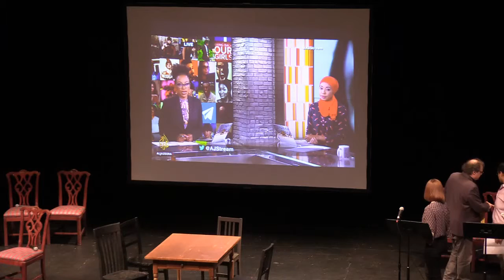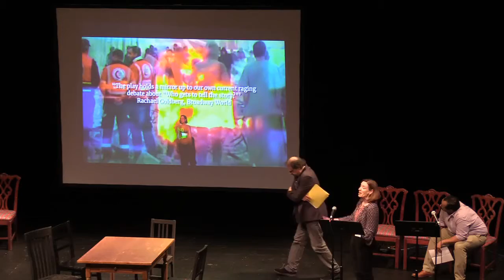Part 2: Dreaming Beyond Conflict—Pop Up Performances at The Gathering on Friday 10 May 2019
Dreaming Beyond Conflict: Theatres of Aspiration—A Suite of Pop-Up Performances
11 a.m. - 12:45 p.m. EDT (New York, UTC -4) / 15:00 - 16:45 UTC +0 / 4 p.m. - 5:45 p.m. BST (London, UTC +1)

David J. Diamond (Moderator), Artist, Activist, La MaMa Umbria International; Combatants for Peace

11:00 a.m.-11:20 a.m.  Pop-Up Performance: Excerpt from Rituals of Signs and Transformations, by Sa’dallah Wannous
Translated and Directed by Robert Myers, Playwright/Professor, American University of Beirut
Performed by Maboud Ebrahimzadeh and Heather Raffo

11:40 a.m.-12:00 p.m.  Pop-Up Performance: Excerpts from The Admission and The Scream and the Silence, by Motti Lerner

Performed by Marty Lodge

12:00-12:20 Pop-Up Performance: Excerpt from My Brief Affair With Miri Regev: A Response to Shame– by Ari Roth, Artistic Director, Mosaic Theater Company of DC

Performed by Julie-Ann Elliott

Discussion, Moderated by David J. Diamond, Q & A with Actors, Writers and Directors of Above Pop-Ups
12:20 p.m. - 12:45 p.m.

As part of the inaugural CrossCurrents festival, The Laboratory for Global Performance and Politics at Georgetown University in Washington, D.C. presents The Gathering livestreaming on the global, commons-based peer produced HowlRound TV network at howlround.tv from Wednesday 8 May to Saturday 11 May 2019.

The Lab brings together more than 200 visionary artists from more than 40 countries to celebrate and highlight how their innovative work harnesses the power of performance to address the pressing challenges of our world.